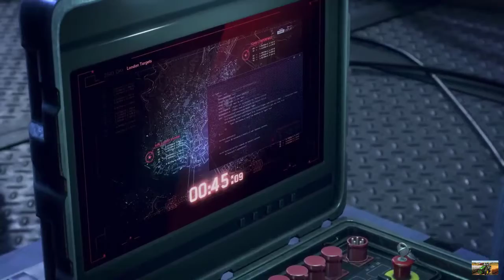WatchDogsLegion ep 1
Salve a tutti ragazzi con un nuovo video di mettete un like e condividete il video di

W / Logitech G 29

Thrustmaster T16000M FCS HOTAS (Hotas Sistema, T.A.R.G.E.T Software, PC)

Acquista su Amazon Volante G29 in offerta

il mio Pc Fisso
Intel Box Core Processore i5-6400 6th Generation, 2.7 GHz (massimo 3.3 GHz), 14 nm, Argento

SCHEDA MADRE
Asrock B150M PRO4 Scheda Madre, Nero/Oro

SCHEDA VIDEO:
Gigabyte GeForce GTX 1050 Ti OC NVIDIA 4GB - graphics cards

RAM:
Kingston HyperX Fury Kit Memoria RAM da 8 GB, 2 x 4 GB, DDR4, 2133 MHz, Nero [Vecchio Modello]

CASE:
Cooler Master RC-K380-KWN1 Case per PC, ATX, microATX, USB 3.0, Nero

HARD DISK
WD WD10EZEX Blu Hard Disk Desktop da 1 TB, 7200 RPM, SATA 6 GB/s, 64 MB Cache, 3.5 "

THERMALTAKE ALIM. SMART SE 530W MODULARE

Lg GH24NSD1- Unità DVD Interna, Nero

Logitech G935 Cuffie Gaming RGB Wireless,
Audio Surround 7.1, Cuffie DTS: X 2.0, Driver Pro-G 50 ‎mm, 2.4 GHz Wireless, Microfono Flip-to-Mute,

il mio portatile da gaming

HP - Gaming OMEN 17-cb0008nl Notebook, Intel Core i7-9750H, RAM 16 GB, SSD 512 GB, SATA 1 TB, NVIDIA GeForce RTX 2060 6 GB, Windows 10 Home, Schermo 17.3"
FHD IPS 144 Hz Antiriflesso, RJ45, Nero

Borsa porta compiuter portatile
Trust Atlanta Borsa per Portatile, Fino a 17.3 Pollici, Nero